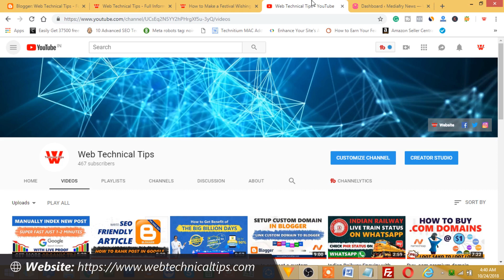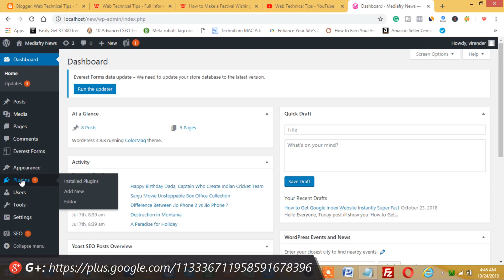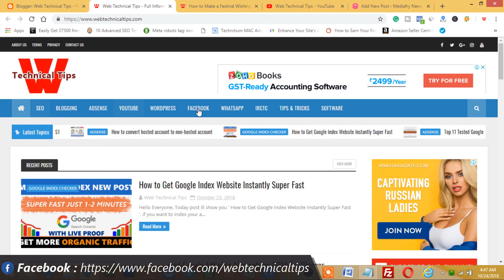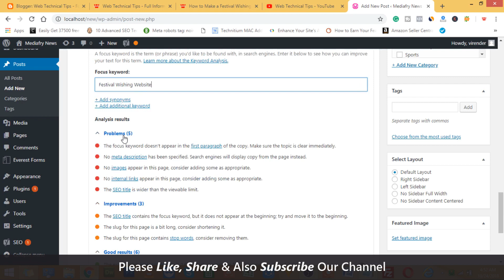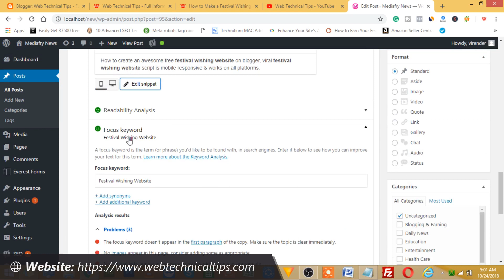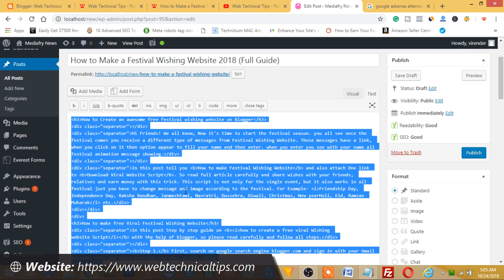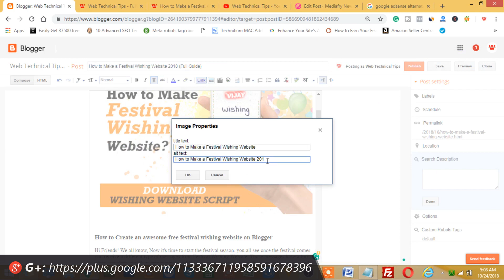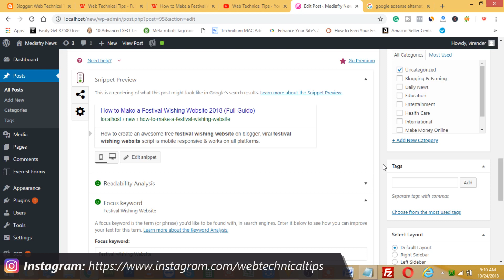Use Yoast SEO Plugin in Blogger | Write SEO Friendly Post with Wordpress Yoast Plugin 2020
How to use Yoast SEO plugin in blogger Blogspot. Learn how to write an SEO friendly post in blogger with the help of WordPress Yoast SEO plugin. Kindly watch this video till the last to know more about the Yoast SEO plugin.

- - - - - - - - - - - - - -@ Covered Topic @- - - - - - - - - - - - - -
yoast seo for blogger
yoast seo plugin for blogger
use yoast seo plugin in blogger
yoast seo plugin, seo plugin in blogger
How to use wordpress yoast seo plugin in blogger
write seo friendly post with yoast plugin
yoast seo
use yoast seo plugin in blogspot